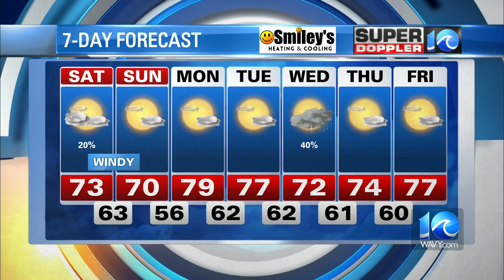WAVY Weather Evening Update | June 2, 2023